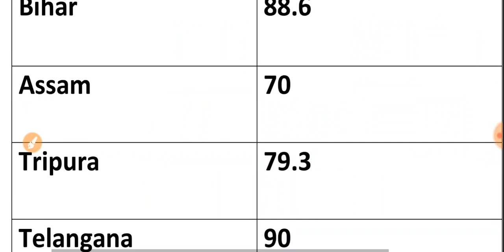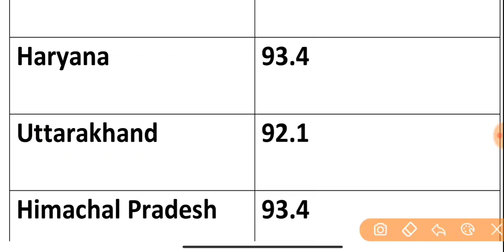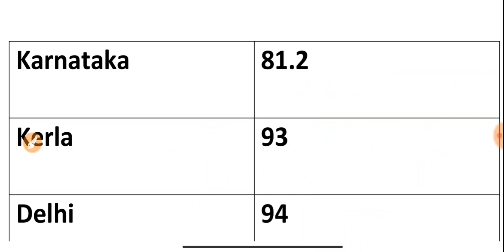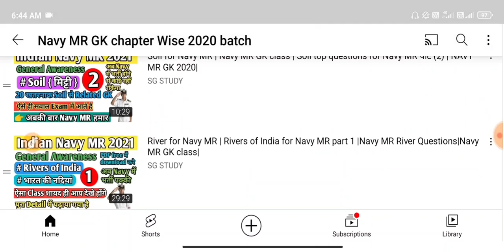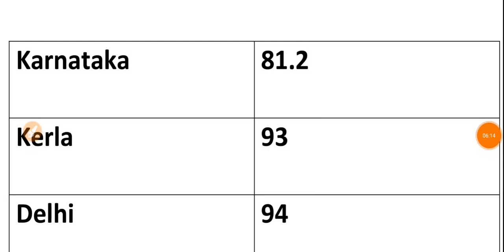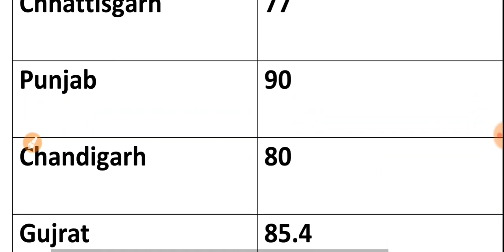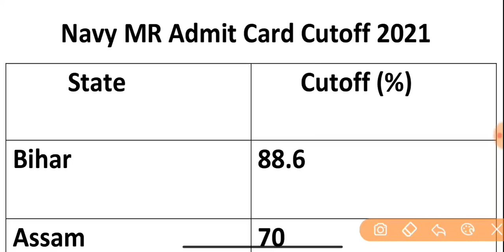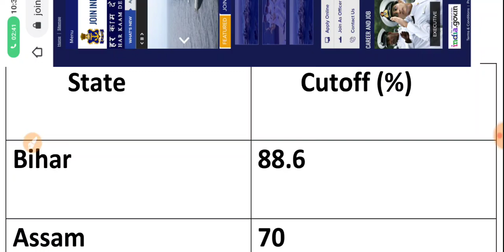Navy MR Admit Card Cutoff 2021 | Navy MR Admit Card Official Cutoff 2021